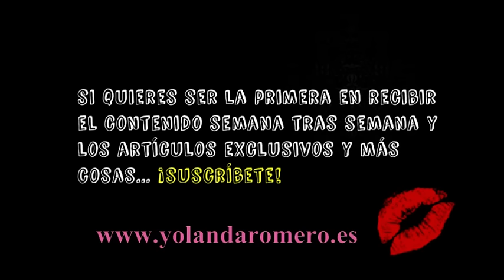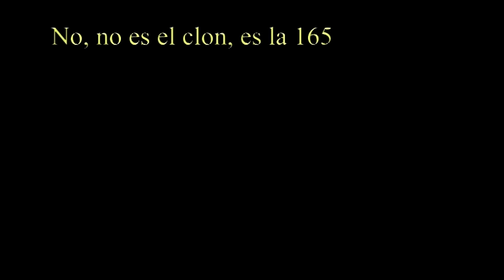STORYTIME: Mi experiencia compartiendo piso 😖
Hoy te cuento mi experiencia compartiendo piso, pros y contras y lo que yo recomiendo en el caso de compartir piso.

Soy Yolanda, me dedico al maquillaje y a la moda, estudié maquillaje profesional y personal shopper.
Mi misión es que aprendas a ponerte más guapa para cualquier evento que tengas, con el maquillaje, gracias a trucos sencillos para utilizar todos los productos de tu tocador y con la moda, que te ayudaré a combinar prendas básicas de fondo de armario y crear tus looks, además cuando te mires al espejo, te verás mucho mejor porque sabrás como sacarte más partido.

🙆‍♀Majicontrast magenta de L'Oreal o este
- Agua oxigenada de 30
- Majicontrast cobre (el pelirrojo naranja) L'Oreal

¿Quieres 30 días gratis de Kindle unlimited de Amazon?